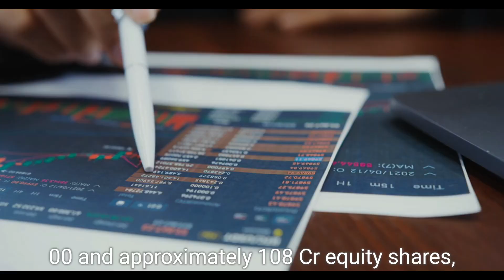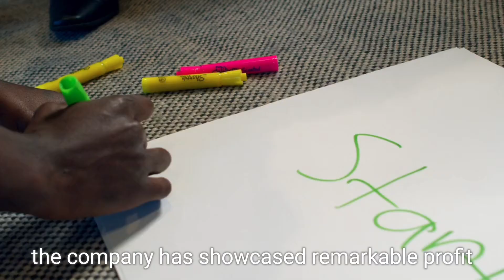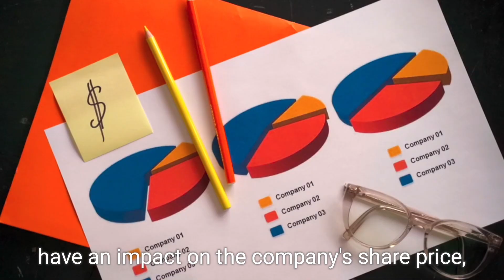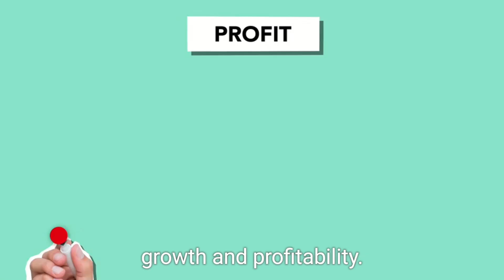Mishtann Food Ethanol Plant: Ek Nayi Udaan!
Explore Mishtaan Foods' groundbreaking ethanol plant, a beacon of innovation in sustainable energy! Learn about the company's vision, technology, and impact on the Indian stock market. Get the inside scoop on this game-changing project!